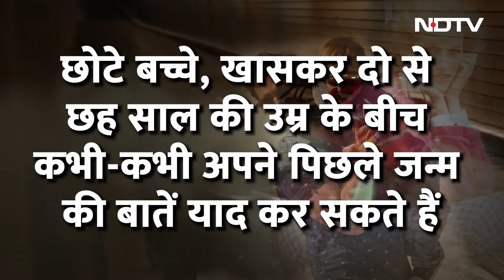Princess Diana Reincarnated? Australian Boy Billy Campbell का दावा-पिछ्ले जन्म में Princess डायना था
Princess Diana Reincarnated: क्या आप सोच सकते हैं कि एक छोटा बच्चा अचानक कहे कि वह पिछले जन्म में प्रिंसेस डायना था? ये किसी फिल्म की कहानी जैसी लगती है, लेकिन ये असल में हुआ है! ऑस्ट्रेलिया के मशहूर टीवी होस्ट डेविड कैंपबेल के बेटे, बिली कैंपबेल ने ऐसा ही दावा किया है।